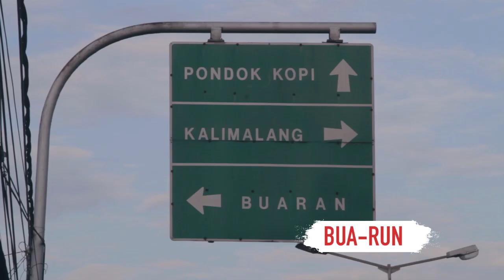TWIN RUN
Pada tanggal 17 Mei 2015 nanti akan ada event lari di Senayan bernama AIA TWIN RUN. Lari berdua dalam satu kaos!

Ikutin aja tips dari Cameo Project, dijamin kalian bakal selamat sampai garis finish dan dapet pahala. Kenapa? Karena untuk tiap pasang yang melewati garis finish, AIA mendonasikan Rp 400.000,- untuk anak-anak pasien kanker dibawah Yayasan Pita Kuning Anak Indonesia.

Kalo kalian pikir ini gampang, cobain aja Twin Run! (Psstt.. Cameo Project bakalan jadi TWINSTRUCTOR-nya loh). See you there!

AIA Twin Run
17 Mei 2015
Plaza Utara GBK Senayan, Jakarta

Cameo Project   : Martin, Reza, Boby and Vrisella Sumantry
Producer            : Liu Janice
Line Producer    : Steve Laurence
Director + DOP  : Andry Ganda
Scriptwriter         : Liu Janice
Asst Director      : Vrisella Sumantry & Shiela Gita
Cameraman       : Anton Oktavianus
Lighting & Audio: Dedy S.
Editor                 : Randi Wisnu
Music Scoring    : Ronnie Putra Lim